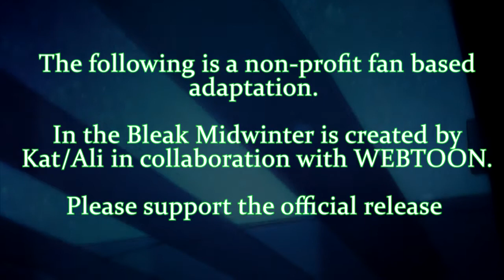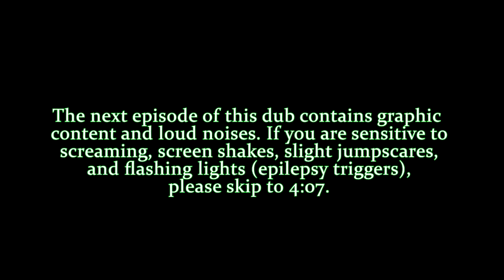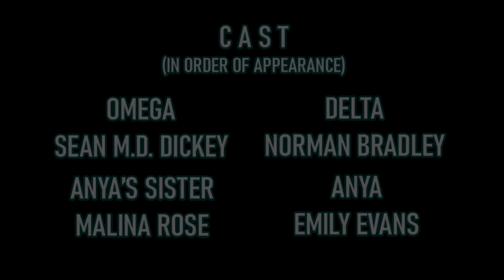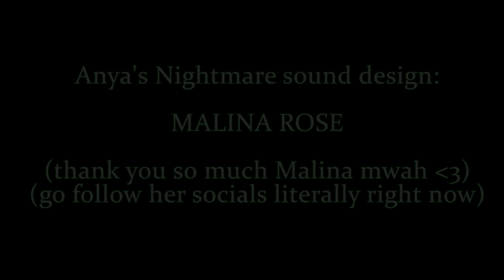In the Bleak Midwinter;【WEBTOON DUB】| Part 4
The Webtoon Dub was made with the support of Webtoon and the creators of In the Bleak Midwinter, Kat/Ali!

Please support the official release and take a read!
Great for lovers of Sci-Fi, soulmates, and any shape of love conflict!
           C A S T
(in order of appearance)
Omega - Sean MD

Alexei - Gehrig Schreiber
Director/Editor - Emily Evans

Sound Designer/Editor for Anya's Nightmare - Malina Rose

Sound Effects - Pond5 and Epidemic Sounds
        N O T E S
I have so much to say omg. I wonder if anyone actually reads the notes I put down here? Either way, Episode 10 was my favorite episode to edit out of all of ITBMW;...besides the Delta spine ripping scene. Regardless, the banter between the brothers is SO good and Norman and Sean literally SOLD it so much.

Also enough has not been said about how amazing it was having Malina help with Anya's nightmare ;-; I was literally having nightmares myself thinking about how I needed it to be perfect, and IN SWOOPS QUEEN MALINA OH DON'T WORRY I'LL HELP. It turned out so amazing I cannot believe I got to edit the video that tHOSE COOL HORROR SOUNDS GO WITH LITERALLY. Apologies for the hand coming out of nowhere,,, BUT WASN'T IT FUN HAHAHA

Thank you for reading my long winded message. Episode 5 will be out next week and it will be the last of the Main Parts! Afterwards, I will be working on extra scenes and the Finale which will have episodes 38-42!